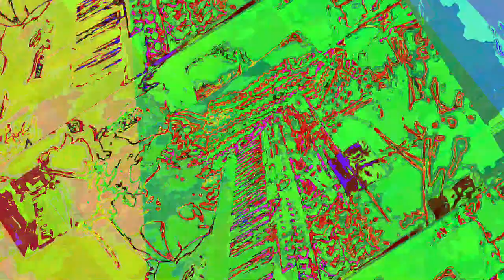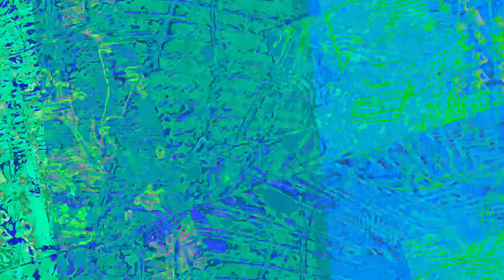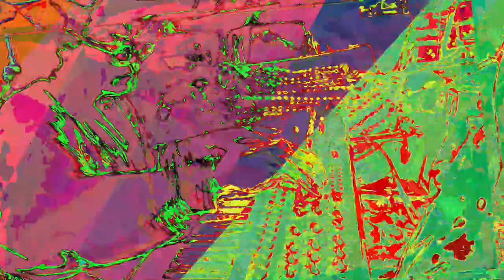[EPILEPSY WARNING] Movie 23 06 15 17h57m54s